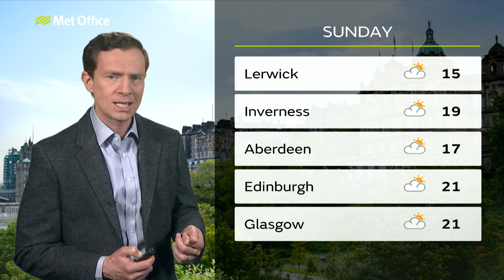Friday afternoon forecast | Scotland | 21/06/19